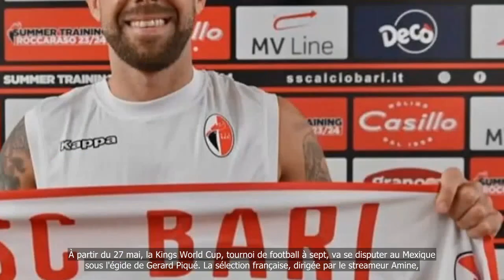Football. Après Samir Nasri, Jérémy Ménez va représenter la France à la Kings World Cup